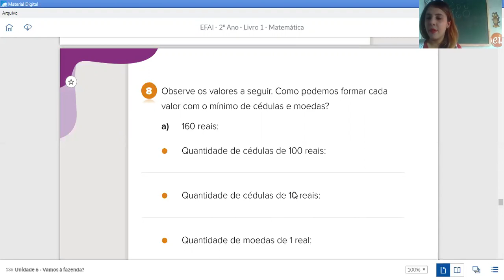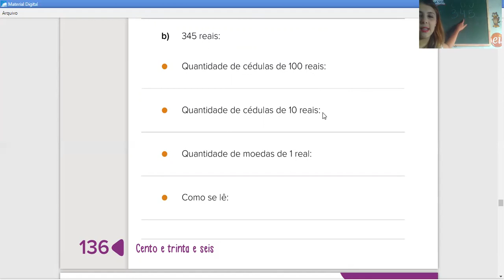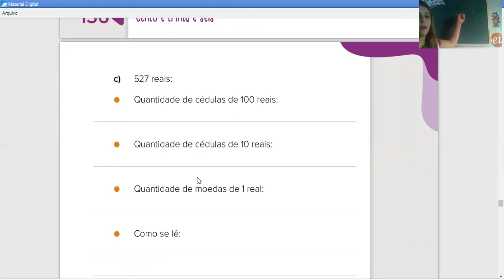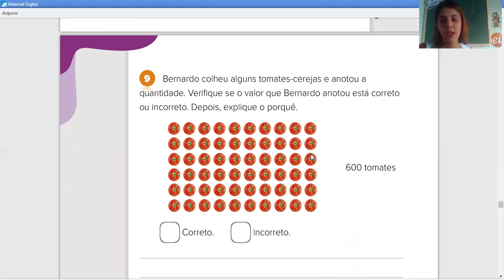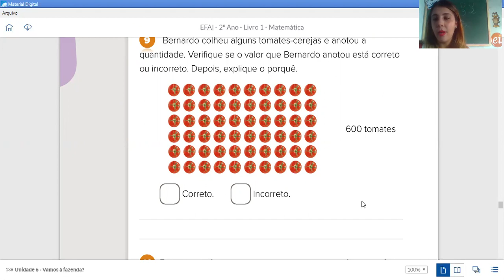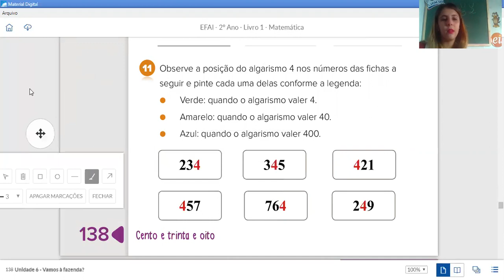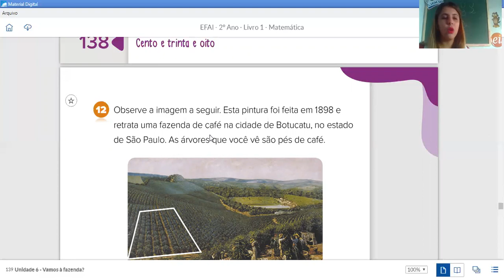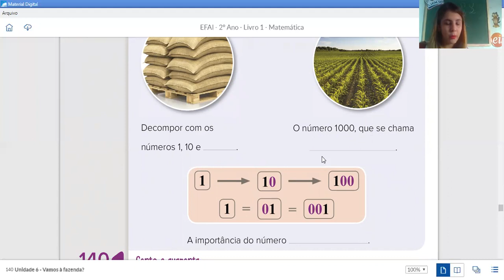09/07 - 2°ano B (Profª Bruna): Matemática - "Valores mínimos com cédulas e moedas".